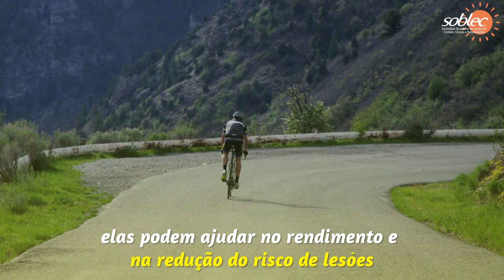Veja o caminho e vá de pedal!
Cuide de seus Olhos
Consulte Oftalmologista